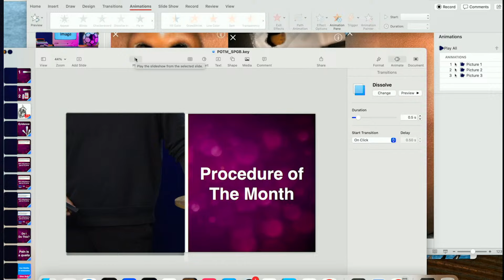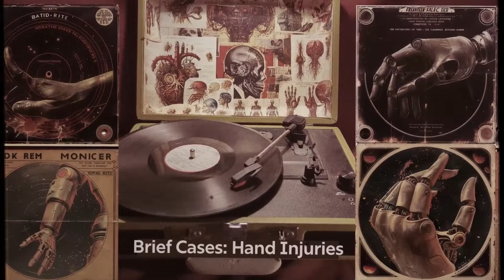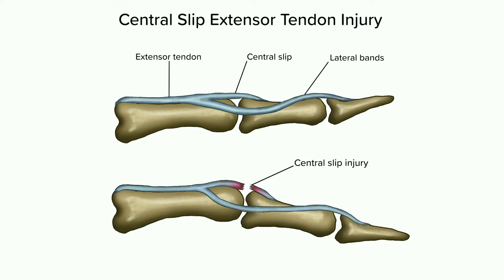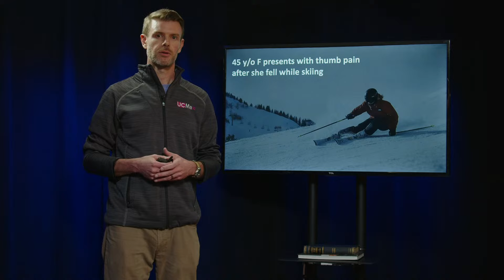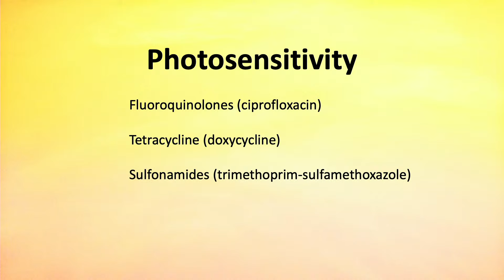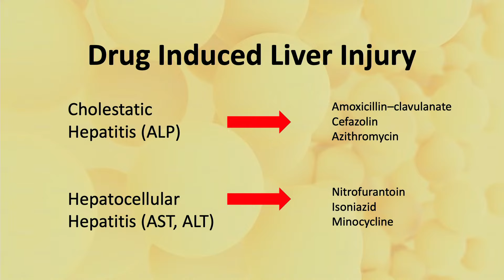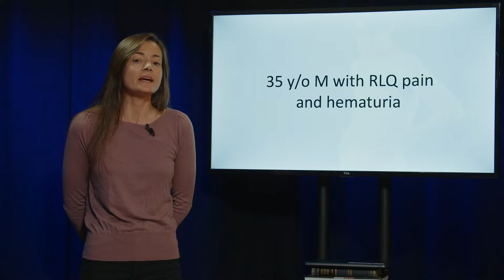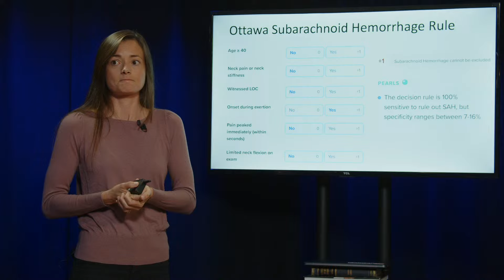UC Grand Rounds | April 3, 2024 5:00PM Pacific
Urgent Care Grand Rounds
Date 04/03/2024
Faculty: Britt Guest D.O., Gita Pensa, M.D., Mike Weinstock M.D., Scott Kobner M.D., Josh Russell M.D., Jan Shoenberger, M.D., Sean Nordt, M.D.

Segment #1 - Images of the week
○ Faculty - Britt Guest D.O., Gita Pensa M.D., Mike Weinstock M.D.
○ Sources:
■ Jellyfish dermatitis:
abdominal_skin_back.jpg/1024px-Jellyfish_dermatitis_case1_abdominal_skin_back.jpg
■ Cholesteatoma:
e-practice/
■ Stingray Sting:

Segment #2 - Procedure of the month
○ Faculty - Scott Kobner, M.D.

Segment #3 - Hand Injuries:
○ Faculty - Josh Russell M.D., Jan Shoenberger, M.D., Sean Nordt, M.D
○ Sources:
lz2cfzx2d

Segment #4 - Expert Corner: Toxicology
○ Faculty - Sean Nordt M.D., Britt Guest, D.O.
○ Sources:
to-limit-avoidable-harms/
● Segment #5 - Transfer vs. Keep
○ Faculty -Britt Guest D.O., Scott Kobner M.D., Josh Russell M.D., Jan Shoenberger, MD, Sean Nordt,
MD
○ Sources:
■ Todd BR, Xing Y, Zhao L, et al. Antihypertensive prescription is associated with improved 30-day
outcomes for discharged hypertensive emergency department patients. JACEP Open. 2024;
Hemorrhage#h.vv5dgohmzwxv